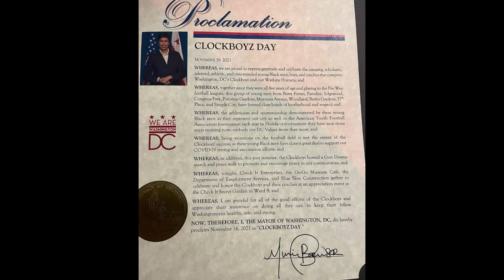IN THE TRENCHES WITH COACH MIKE BROWN SR WATKINS HORNETS 13U: YOUTH FOOTBALL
WatkinsHornetsHistory From our humble beginnings in 1999 with founder Coach Brian Cobbs and 1 team, 1 coach and 38 student-athletes, we have grown to fielding as many as 13 teams with over 300 student-athletes and 100 volunteers, gaining national recognition, and the respect and admiration of programs from across the country.

We have won multiple City, State, Regional and National Championships (8)! Travel to National Championships have provided our student-athletes an opportunity to showcase their athletic talents as well as allowing them to travel out of state-a first for many.

Our student-athletes are as successful academically as they are athletically, and continue to achieve great milestones both on and off the field. Community service and civic engagement initiatives are encouraged, and many of our players have continued their academic studies in college.

We are honored that three of our teams have received special recognition from Washington, D.C. Mayor’s.
Proclamation and Key to the City (2009 Coach Lody),
Proclamation (2015 Coach Brian),
Proclamation (2021 Coach Mike).

We made history in the past as the first  DC program to send 3 teams to FL. as well as the first DC program to send 2 teams in the same weight class.

Watkins continued to make history when ClockBoyz ⏰ won 3 back to back AYF National Championships 🏆🏆🏆an impressive accomplishment. 🙌🏽🙌🏽🙌🏽

Watkins has an opportunity to continue making history when ClockBoyz ⏰travel to FL in December to compete for their 4th back to back AYF National Championship which has never been done before.

Throughout this, we remain steadfast in our mission and resolve to support, mentor and encourage our youth and their families by creating a positive atmosphere that fosters athletic, academic and social growth. We are grateful, we are thankful, we are blessed. We are WatkinsHornets 💪🏽🏈🏆💯🖤🧡

We are thankful for everyone’s support!